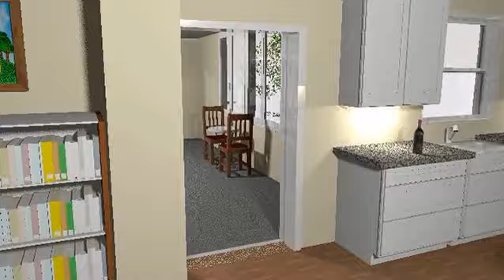Russell house (NEW SD V3 SweetHome 3D v015)